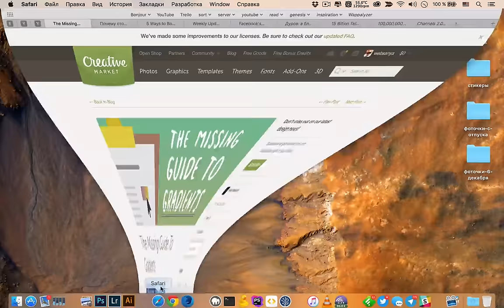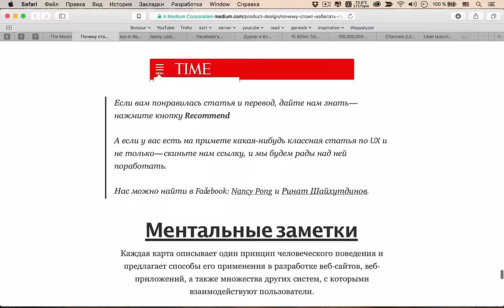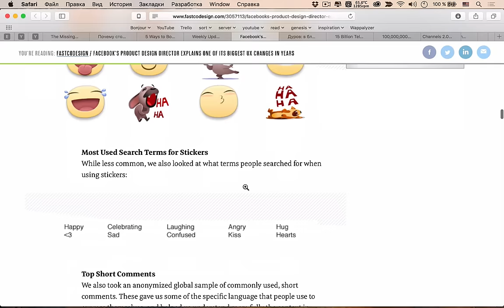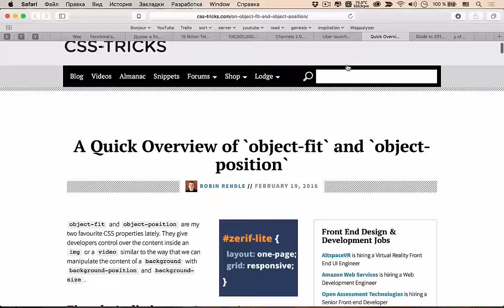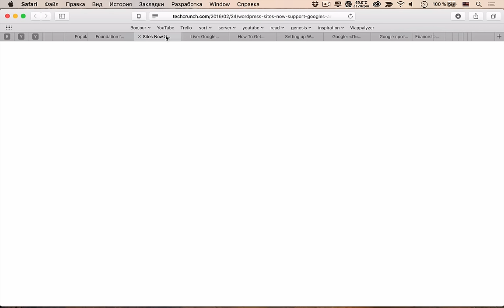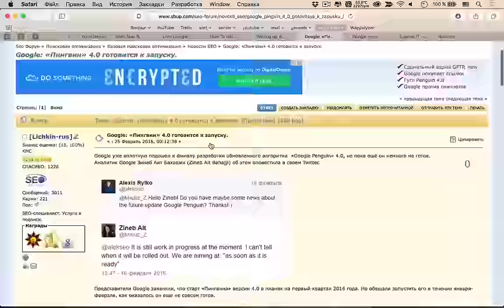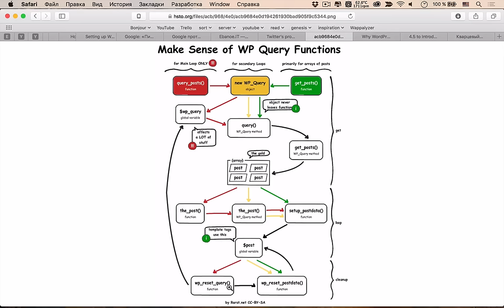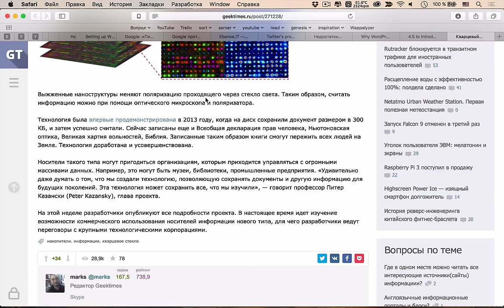Недостатки WordPress — uWebDesign подкаст #72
Привет, web друзья! Наконец-то на этой неделе мы обсудили с вами большое количество недостатков WordPress, касаемо кода конечно же, не UX. Кроме этого у нас было много тем про дизайн и про разработку (как вы любите) — рассмотрели свойства object-fit и object-position, ну и немного новостей!

Ссылки на темы:
• 01:34 Всё про градиенты
• 11:28 Почему стоит избегать гамбургерных меню
• 19:03 Пять способов усилить контраст
• 28:32 У Node.js новый логотип
• 30:20 Facebook рассказывает про новые разновидности лайков
• 41:12 В ближайший год или два Telegram-у нужно придумать бизнес-модель
• 43:23 Последние новости Telegram
• 48:16 Uber делает сервис с мотоциклами
• 51:48 CSS свойства object-fit и object-position
• 01:02:11 Какие есть web конференции?
• 01:06:45 Популярность препроцессоров на Codepen
• 01:11:35 Zurb Foundation 6.2
• 01:13:48 Про Google AMP:
• 01:25:39 Google Пингвин 4
• 01:27:23 Google против сниппетов
• 01:29:25 Выпендрёжники на галерах
• 01:33:52 Главный косяк Twitter — регистрация
• 01:38:26 Недостатки WordPress
• 01:52:00 Что такое Fields API и зачем он нужен
• 01:54:04 Theme Logo в WordPress 4.5
• 01:56:30 Кварцевый носитель, способный хранить большие массивы данных миллиарды лет

Сегодняшняя музыка — Best Drum and Bass Podcast #068 – Bad Syntax & Revaux.